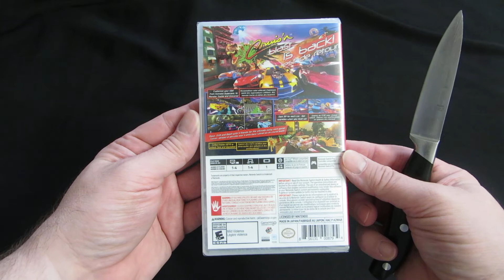Nintendo Switch Crusin' Blast Unboxing LPOS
What you get when you open Cruisin' Blast for the Nintendo Switch.